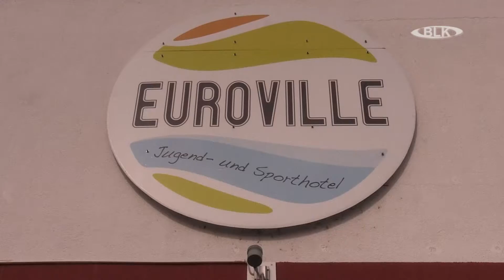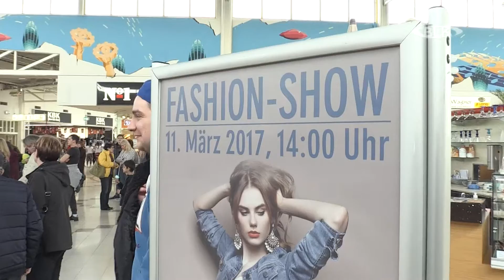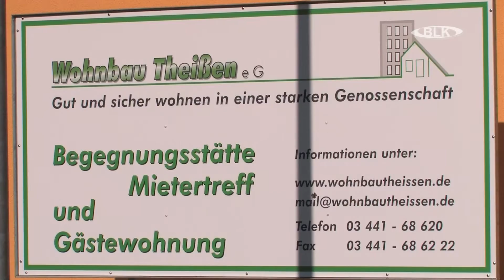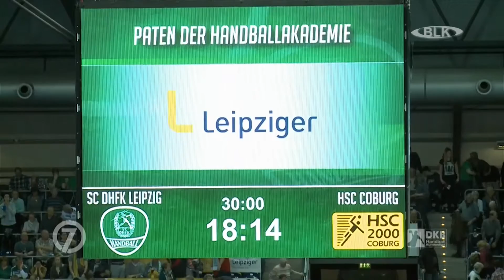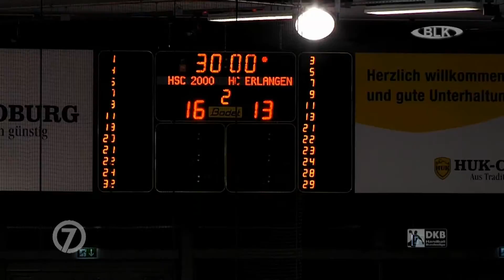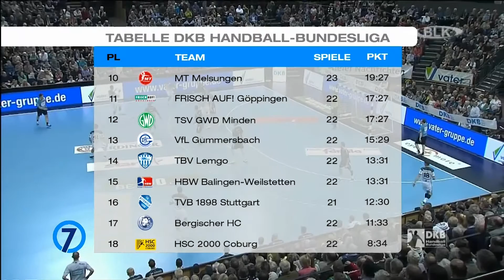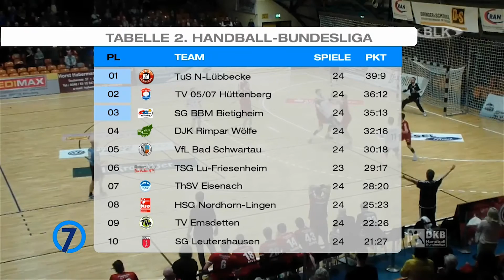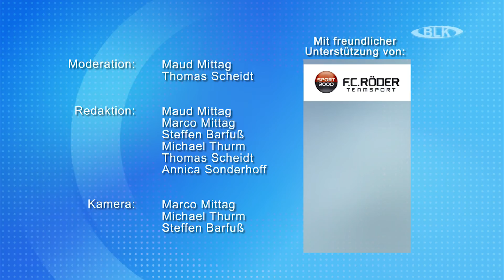Sendung vom Dienstag, 14.03.2017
In dieser Sendung: Fashion - Show 2017 im EKZ Weißenfels / Handball Miniturnier - WHV`91 / Schauturnen des Landesstützpunkt Turnen in Laucha / Veranstaltungstipps /  7Meter - Das Handballmagazin / SV Motor Zeitz vs SV Rot-Weiß Weißenfels  / Wettervorschau